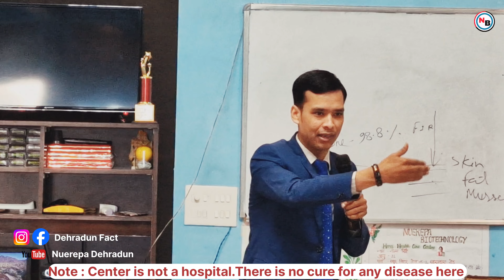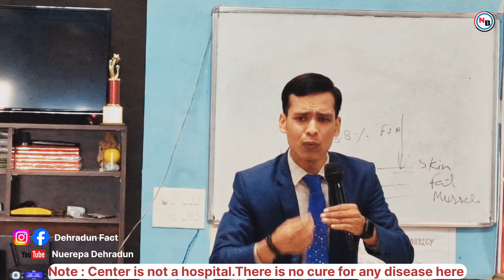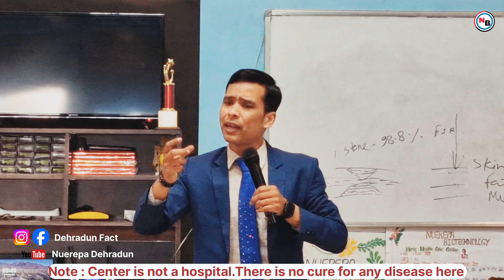न्यूरेपा सेंटर पर आने वाले लोगो से फीस क्यों नही ली जाती है ?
नुएरेपा सेण्टर प्रोडक्ट ट्रॉयल डेमो सेण्टर है जहा पर लोगो को आधुनिक तकनीक की मशीनो का इस्तेमाल कराया जाता है ,जिससे इस्तेमाल करने वाला व्यक्ति यह समझ पाता है की उनके लिए यह मशीन जरुरी है नहीं , जिन लोगो को डेमो सेंटर पर आकर मशीन की थेरेपी से आराम मिलता है तो वह लोग मशीन खरीद लेते है !
कृपया हमारी द्वारा वीडियो में दी गयी जानकारी का किसी व्यक्ति विशेष या जगह से कोई सम्बन्ध नहीं , यदि यह सम्बन्ध होता है तो संयोग मात्र होगा ! वीडियो के माध्यम से दी गयी जानकारी सिर्फ नुएरेपा सेण्टर पर आ रहे लोगो को सेण्टर की जानकारी देना है!
जो लोग नुएरेपा सेण्टर के बारे में नहीं जानते है वह भी इस वीडियो के माध्यम से जानकारी ले सके इसलिए यह वीडियो बनाया गया है !
कृपया नुएरेपा सेण्टर की जानकारी ज्यादा से ज्यादा लोगो को बताए ,ताकि सेण्टर पर आकर लोग सेहतमंद बन सके !

फेसबुक पर हमारी वीडियो देखने के लिए आप हमारे फेसबुक पेज को फॉलो करे !
इंस्ट्राग्राम पर हमारी वीडियो देखने के हमारे पेज को फॉलो करे !

नुएरेपा सेंटर में लोग क्यों आते है , देखे पूरा वीडियो !

नुएरेपा थेरेपी क्या है ?
नुएरेपा सेंटर में क्या होता है ?
नुएरेपा सेण्टर में लोग क्यों आते है ?
क्या नुएरेपा सेण्टर कोई अस्पताल है ?
नुएरेपा सेण्टर क्या फिजियो थेरेपी सेण्टर है ?
नुएरेपा थेरेपी के क्या फायदे है ?
नुएरेपा थेरेपी कैसे काम करती है ?
नुएरेपा सेण्टर कहा है ?
नुएरेपा फैमली मैट क्या है ?
नुएरेपा फैमिली मैट की कीमत क्या है ?
नुएरेपा हैल्थ चैम्प कितने का है ?
नुएरेपा हैल्थ क़्वीन क्या है ?
नुएरेपा heating mat क्या है ?
nuerepa center kaha kaha hai?
nuerepa center me kya hota hai ?
dehradun me nuerepa center kaha kaha hai ?
nuerepa ceramic
nuerepa stone
nuerepa family mat
nuerepa health champ
nuerepa joint champ
nuerepa total health belt
nuerepa health belt
nuerepa heating mat
nuerepa health queen
nuerepa supar ceramic
supar ceramic nuerepa
nuerepa zade stone
nuerepa bleck ceramic
nuerepa korean therapy
nuerepa champion mat
nuerepa heating therapy
nuerepa thermal therapy
nuerepa massage therapy
nuerepa spinal therapy
nuerepa heating mat tharepy
nuerepa korean mat
nuerepa ems therapy
nuerepa cupping tharepy
nuerepa viberetion therapy
nuerepa mini mat
nuerepa full size mat
nuerepa ceramic therapy
nuerepa korean therapy
korean therapy
chire therapy
hot water therapy
heating therapy korea
korean therapy
korean heating mat
korean pals pad tharepy
roller therapy
korean roller therapy
massage bad
massage tharepy bad
seating therapy
korean seating therapy
family mat korea
health champ korea
champion mat korea
best heating mat korea
health king nuerepa
health king mat korea
health king korea
korean threapy
korean technology heating tharepy

दोस्तों किसी प्रकार के नुएरेपा मशीनो को खरीदने से पहले देखे की आप नुएरेपा का ही product इस्तेमाल कर रहे हो या नहीं, अगर आपको कोई संदेह हो तो सपर्क कीजिये ,कोरियाई तकनीक की हीटिंग मशीन और मसाजर मशीन व हीटिंग मैट खरीदने के लिए ऊपर दिए गए मोबाइल पर सम्पर्क कीजिये !
all india dilivery !